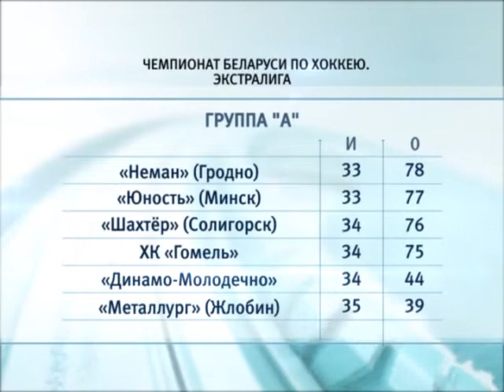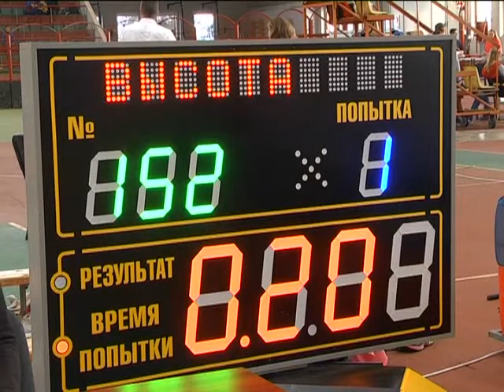Спортивное обозрение 24 01 2018